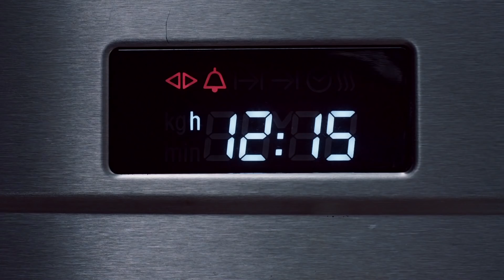M&S Christmas 2017 | Hosting a Christmas feast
Skip the fuss whilst serving a Christmas dinner ideas that caters for all, with our vegetarian rostis. We can almost guarantee you'll steal the show!